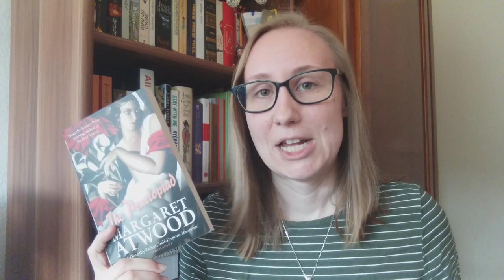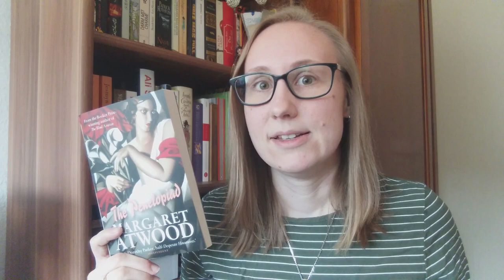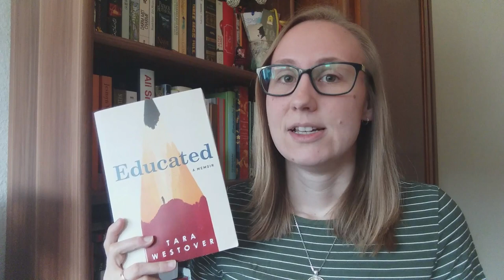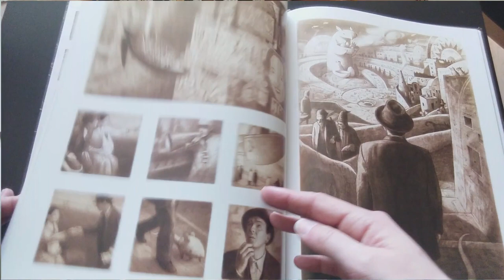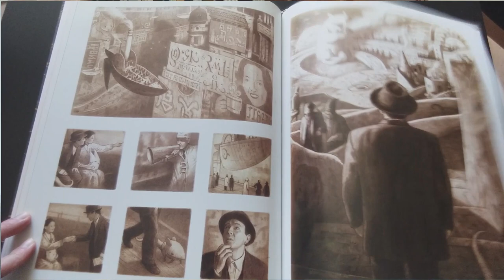Some of my Favorite Books | Dancing Lawn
Hi guys!

Today I'm talking about some of my favorite books.
What are your favorite books (of all time or that you read recently)?

Pauline :)

Books mentioned:

The Penelopiad - Margaret Atwood

Réparer les vivants - Maylis de Kérangal
UK: Mend the living
US: The Heart

The Arrival - Shaun Tan

The Tidal Zone - Sarah Moss

And Then There Were None - Agatha Christie